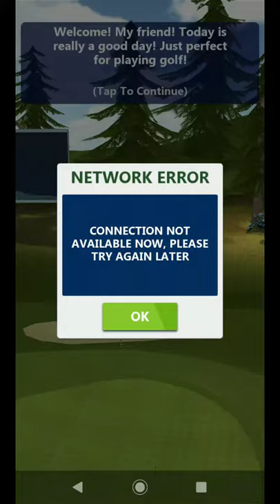Golf but with network error